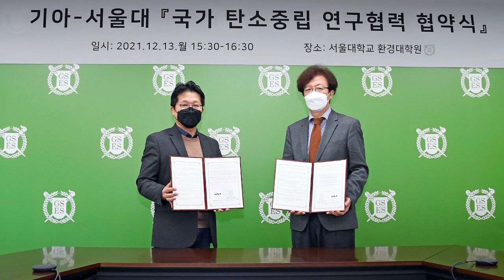기아 서울대, 국가 탄소중립 연구 협력을 위한 협약 체결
기아가 서울대학교와 손잡고 국가 탄소중립 연구에 앞장선다.

기아는 서울대 환경대학원에서 기아 신동수 경영전략실장, 조경진 서울대 환경대학원장 등 주요 관계자들이 참석한 가운데 서울대와 ‘온실가스 모니터링 분야 연구 협력을 위한 협약’을 체결했다고 15일(수) 밝혔다.

온실가스 모니터링은 국가 탄소중립 현황 분석을 위한 핵심 연구 중 하나로, 모니터링을 통해 얻은 데이터가 탄소중립 정책 실효성 및 이행평가에 중요한 지표로 활용되고 있다.

기아는 이번 협력을 통해 온실가스 관측 차량으로 사용될 첫 전용 전기차 EV6 1대와 온실가스 도시 대기 측정소에 설치될 관측기 1기를 서울대에 지원한다.

특히, 기아 EV6는 주행 시 탄소 배출이 없어 온실가스 관측 차량으로 사용할 경우 대기 중 실질적인 온실가스만 측정해 연구의 정확성과 효율성이 증가할 것으로 기대된다.

서울대는 지원받은 연구 인프라를 통해 보다 정밀하고 입체적으로 온실가스 배출 현황 및 배출원을 분석할 예정이며, 나아가 기아와 탄소중립 분야 학술교류, 세미나 공동 개최 등도 진행할 계획이다.

이번 협약을 시작으로 기아와 서울대는 탄소중립과 관련해 상호 발전에 도움이 되는 분야를 발굴하기 위한 협력을 지속한다.

기아 관계자는 “탄소중립은 민·관·학이 구체적인 목표를 가지고 적극적으로 협력할 때 달성할 수 있는 인류 공동의 가치”라며 “기아는 기업 밸류체인에서 발생하는 탄소 저감에 힘쓸 뿐 아니라 관련한 국가 및 학계 주요 연구를 지원함으로써 실질적인 탄소중립 달성에 진정성 있게 임할 것”이라고 전했다.

한편, 기아는 지난 11월 ‘2045년 탄소중립’을 선언하고 지속가능한 모빌리티(Sustainable Mobility), 지속가능한 지구(Sustainable Planet), 지속가능한 에너지(Sustainable Energy)를 지향점으로 삼아 탄소배출 감축 및 상쇄에 나서기로 했다.